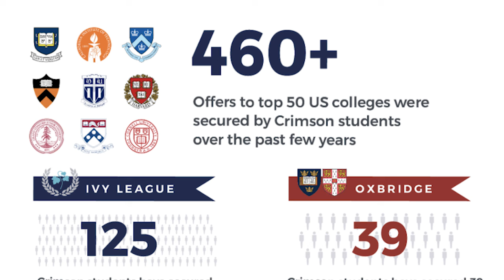ACTIVITIES Colleges DON'T Care About - I Learned This The Hard Way...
Get Very Affordable Advice From TOP Harvard, Yale, Stanford, And Other Top School Advisors On Your Application ➤

Colleges don't care about these activities, whether you like it or not. Today, I share my personal experience participating in many extracurricular activities that I thought colleges like to see, but in reality made colleges care less about my application while stressing me out mentally and physically.

This list of college activities might seem like a great way to fill out the extracurricular activities section of your Common app, but this couldn't be further from the truth. I suffered through these activities so that you don't have to.

My Recording Equipment:
Canon Rebel T6i
K&F Concept Tripod
Powerdewise Lav Mic
Sandisk 64GB SD Card